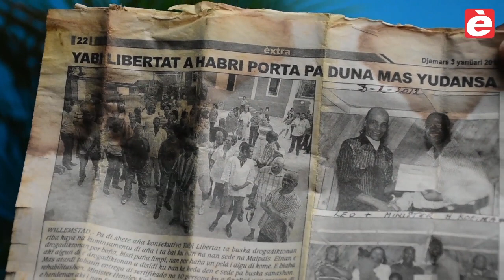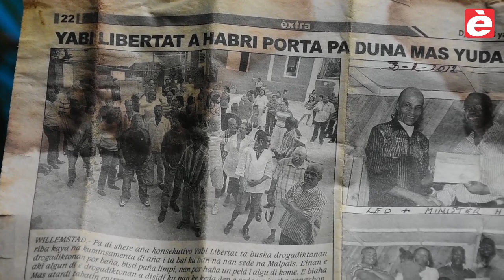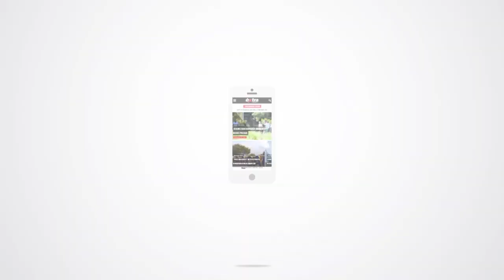Sentro di rehabilitashon “Yabi di Libertat” ta bai sera su portanan pa falta di supsidio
Pastor/Direktor di Yabi di Libertat - Sherald Obispu